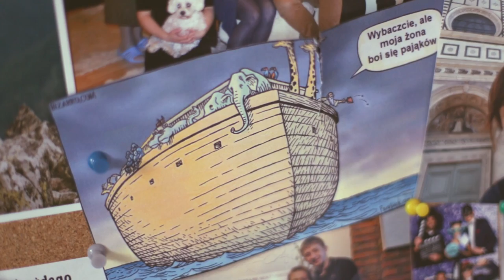Przyklejeni [#12] - Jaka wspólnota dla małżeństwa?